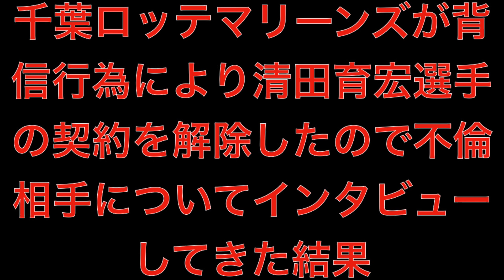[闇の真相]千葉ロッテマリーンズが背信行為により清田育宏選手の契約を解除したので不倫相手についてインタビューしてきた結果[masa46494]